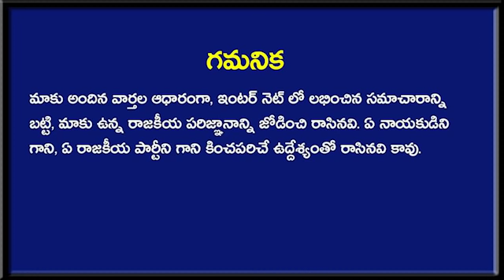డిల్లీ నుంచి ఆంధ్ర ప్రదేశ్ కి బ్రేకింగ్ - సుప్రీం కోర్టు సంచలన తీర్పు! | Supreme Court | Taja30